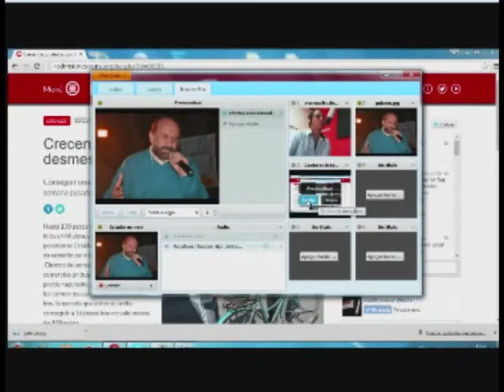Gustavo Galarza UP - Precio del Gas